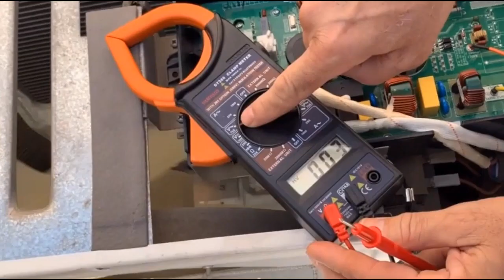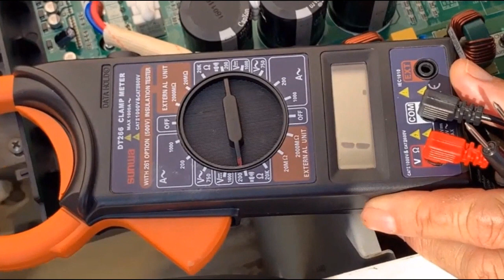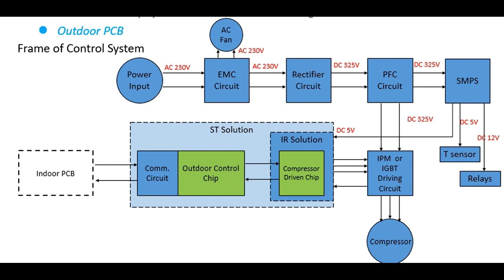INVERTER AC WIRING AND VOLTAGES PERFECT TESTING